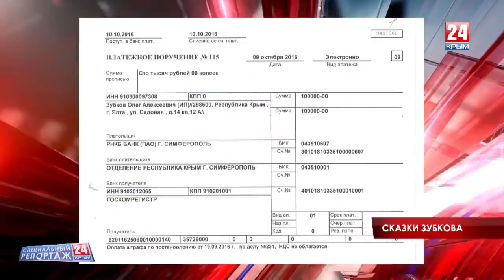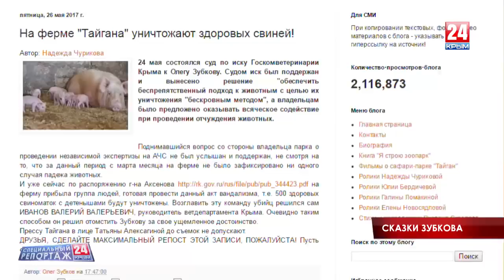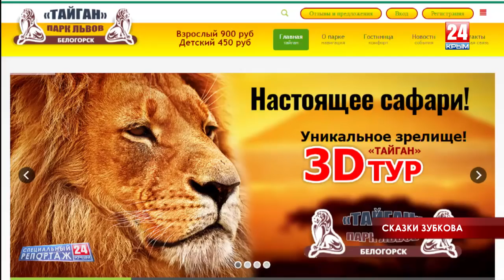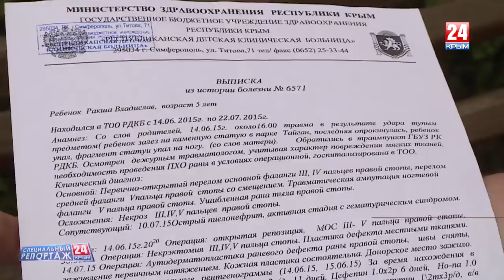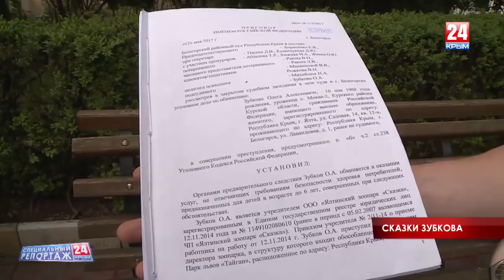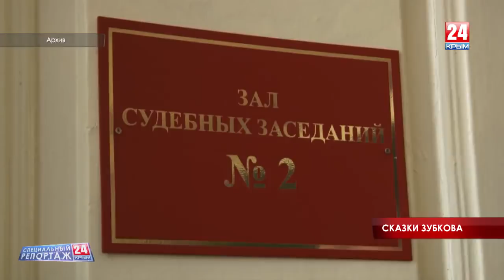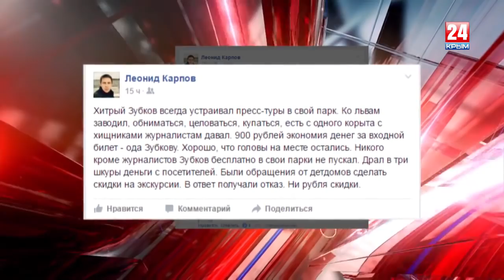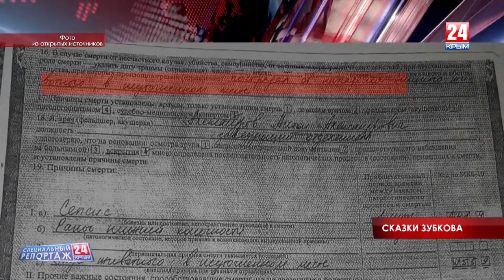Противно смотреть на "отца дерьма" - опять сопли, ну ты же мужик, ты ведешь себя как б... последняя